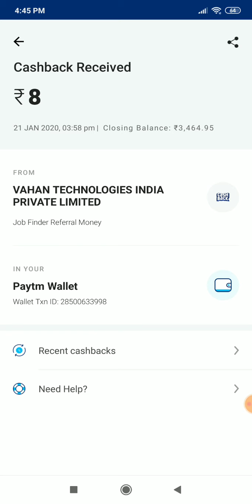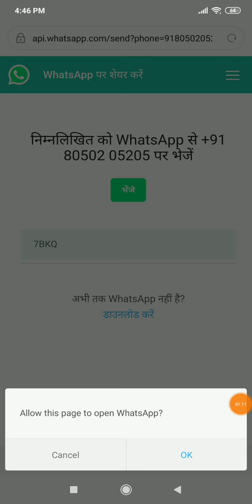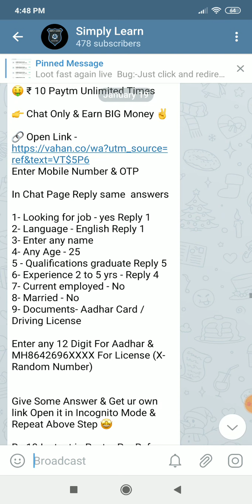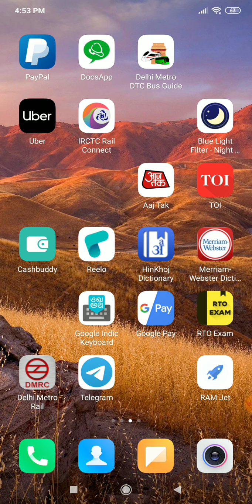हर 1 सेंकड में ₹8+₹8+₹8 Paytm cash कमाओ ( FREE FREE FREE ) Live Proof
Dosto yeah kuch or video hai jo aapko online paisa kamane mein bahot help karegi-

After watching this video you will know :
How to make free paytm cash with android application

1. paytm new offer;
2. paytm new offers today,
3. paytm new offer today 2020,
4. paytm new offer 2020,
5. paytm new offer may 2020,
6. paytm new offer may 2020,
7. paytm new offer today ,
9. paytm new offer add money,
10. paytm new offer today,